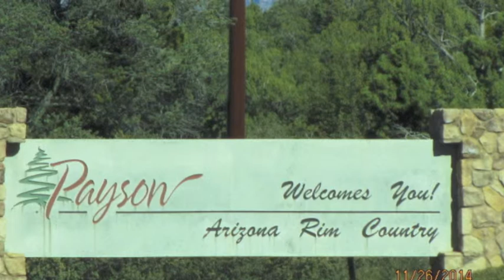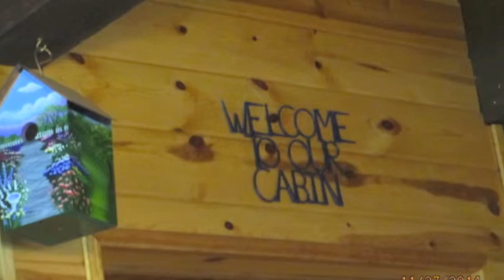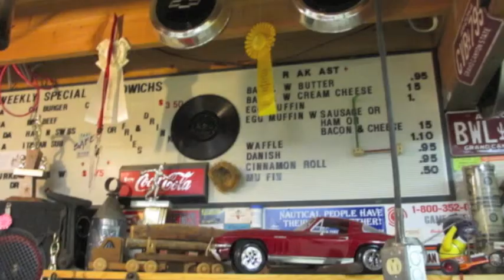Thanksgiving Trip to Payson AZ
My Trip to Payson Az. Sharing Thanksgiving with my friends Paula and Bill Huddleston at their cabin in Payson.  Had a wonderful time. Their cabin is beautiful. 2 stories with a basement, workshop, garage, 4 bedrooms, 3 baths, beautiful kitchen and living room, 3 porches, an outside kitchen with a barbecue and lovely mountain views.